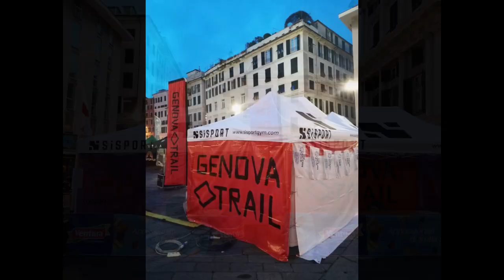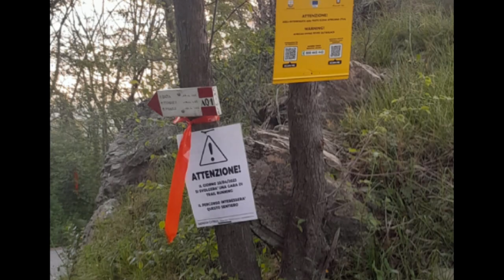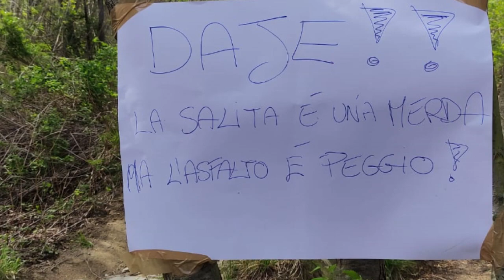genova trail marathon 23 Aprile 2023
Un omaggio a chi ha ottimamente organizzato questo straordinario evento sportivo di ben 46 chilometri lungo il centrocittadino di Genova, sui sentieri dei forti, dell'acquedotto storico attraverso le colline della Valbisagno. A questa competizione hanno partecipato oltre 200 atleti provenienti anche dall'estero, ed il tutto con scarsissima presenza dei mass media locali. Un grazie anche agli oltre 90 Volontari che hanno collaborato per l'assistenza.